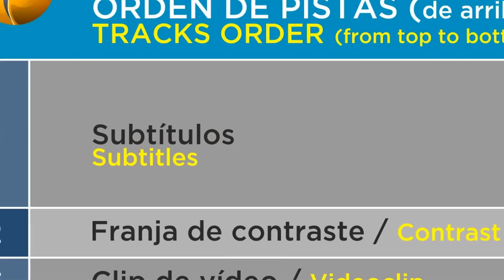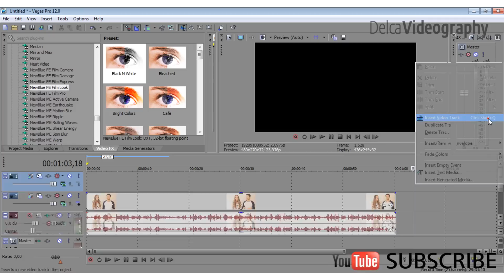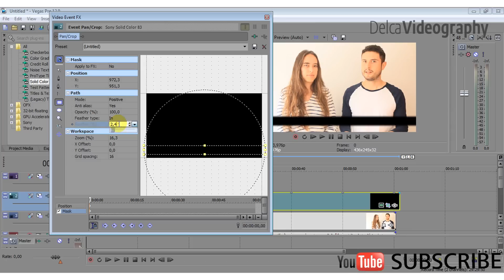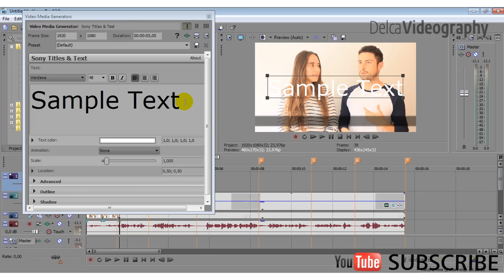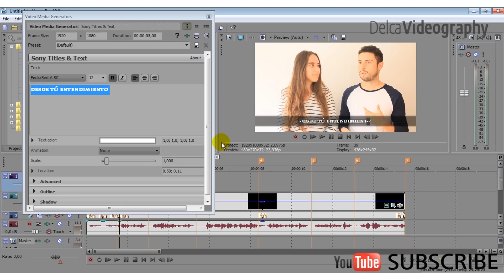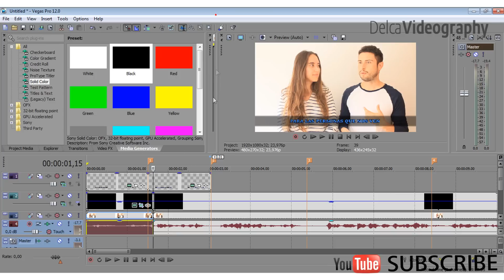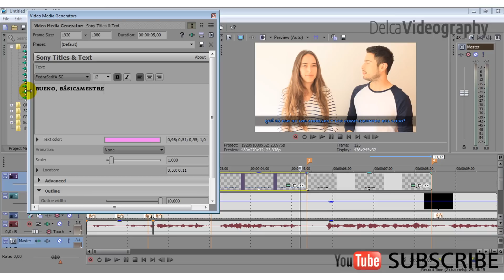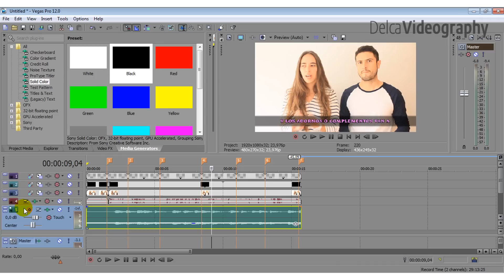CÓMO AÑADIR SUBTÍTULOS A UN VIDEOCLIP: TUTORIAL SONY VEGAS PRO 11, 12 Y 13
Hola a todos y BIENVENIDOS

TUTORIAL SONY VEGAS 5: CÓMO AÑADIR SUBTÍTULOS A UN VIDEOCLIP
Los invito a ver este nuevo tutorial de Sony Vegas Pro, donde enseño cómo poner o añadir subtítulos a los vídeos. Esto puede aplicarse para películas, conversaciones, entrevistas en otros idiomas o para escenas con mucho ruido de fondo o dificultades en la toma de audio de voz.
SONY VEGAS TUTORIAL 5: HOW TO ADD SUBTITLES TO A VIDEOCLIP
I invite you to watch this new Sony Vegas Pro's videotutorial , where I teach how to add subtitles to videos. This can be applied to movies, conversations, interviews in other languages or for scenes with much background noise or difficulties in recording voice audio.

Sony Vegas Pro es un software de edición de video destinado a profesionales mediante el sistema de edición no lineal (NLE), publicado originalmente por Sonic Foundry, ahora perteneciente y dirigido por Sony Creative Software. Originalmente desarrollado como un editor de sonido, con el tiempo se convirtió en una edición no lineal de vídeo y audio de la versión 2.0. Sony Vegas Pro está destinado a la edición de vídeo en en tiempo real. Además, tiene características como la edición de vídeo multipista, edición de audio en pistas ilimitadas, la secuencia de video independiente de la resolución, efectos complejos y herramientas de composición, 24-bit/192 soporte de audio kHz, la Virtual Studio Technology y DirectX plug-in, la compatibilidad con efectos y la mezcla de sonido Dolby digital envolvente. Hasta la versión 10, Vegas Pro se ejecutó en Microsoft Windows XP (32 bits), Vista y Windows 7 (ediciones de 32 bits y de 64 bits).